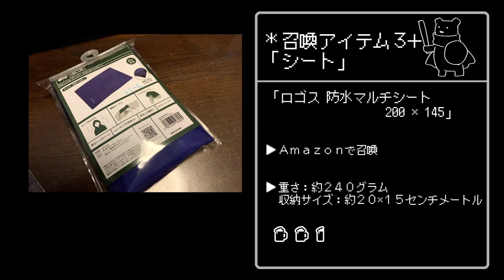【公園タープでひと休み!?】キャンプ集め中！タラスブルバ_ レクタ タープ 320X300「冒険の書 03話」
MARO６歳をきっかけに、
父（隠マークの者：隠者）と一緒にキャンプへと旅立つ
冒険（になるであろう）物語 をアップしています。

冒険の書03「勇者MARO　屋根の下でひとやすみ♪」
▶召喚アイテム（キャンプどうぐ）
　タラスブルバ　レクタ タープ ALRP 320X300
　ロゴス　防水マルチシート 85001000
　コールマン　スチールハンマー 200g 170TA0028

チャンネルのみどころ
▶勇者MARO旅に出る!?そんな装備で大丈夫か（キャンプ道具集め）編
　毎週土曜日 21:00～
　0からキャンプ道具を集め中★2021年果たしてキャンプ場へ２人で行くことができるのか！？

▶キャンプめし修行中
　毎週水曜日21:00～
　キャンプに向けて、キャンプめし特訓中。偏食なMAROにも美味しい料理を目指して…基本 short動画です

▶MAROメモリー
　毎週月曜日21:00～

てんまろチャンネルでは、
キャンプを通しての出会いやつながり、
子供の自閉症の理解を深め、世の中とどう関わっていくのか
親子共に楽しく成長してくことを目指しています★
そんな親子の様子を楽しく伝えていけたら幸いです！

※勇者MARO（息子）との日常や、制作裏話をSNSで公開中！

勇者MARO（息子）との日常や、制作裏話を公開中！

　　　　・レベルアップ音、ドラクエ　宿屋　けいろく様
　　　　・ドラクエに流れていそうなBGM　Mukuro様

▶フォント：M+ BITMAP FONTS